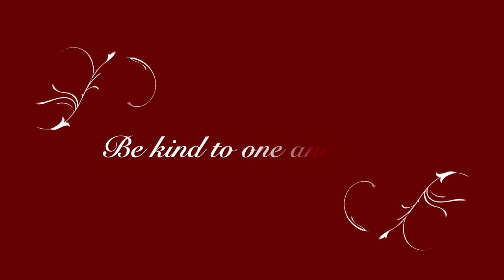Isolation Series: A Lockdown Valentine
The Merry Widow Waltz by Franz Lehar
New Lyrics by Alexander Hajek and Danie Friesen

Danie Friesen - Soprano
Alexander Hajek - Baritone
Claire Harris - Piano
Michael McKenzie - Sound Engineer